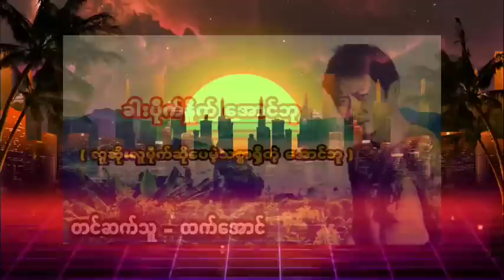ခါးပိုက္ႏိႈက္ေအာင္ဘု လူဆိုးလူမိုက္ျဖစ္ေပမဲ့သစၥာ႐ွိတဲ့ေအာင္ဘု အသံဇာတ္လမ္း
HTET AUNG  channel ေကနပေရလာက အသံဇာတ္
လမ္းေတြကို အခ်ိန္နဲ႕တေျပးညီတင္ဆက္ေပးေနပါတယ္ ခင္မ်ာ